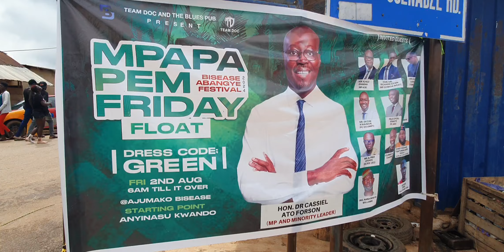Massive palm fronds (Mpapapim)Abangye Festival soloku at Ajumako Bisease 2024